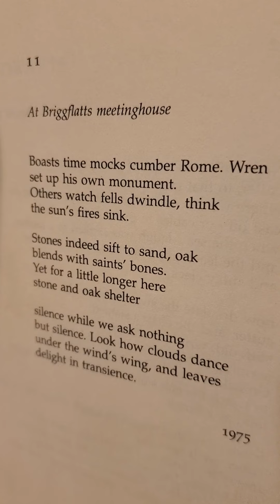'At Briggsflatts meetinghouse', by Basil Bunting